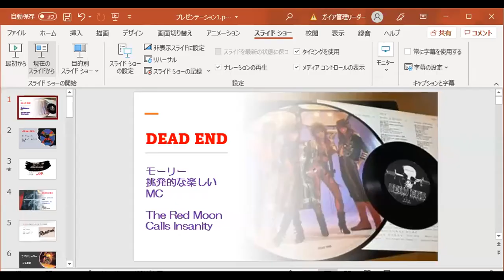DEADEND/モーリーMC、The Red Moon Calls Insanity＠京都BIGBANG1986年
京都BIGBANG1986年ライブ　VS  IDEON（FROM京都）
モーリーの楽しいMCと大好きだったThe Red Moon Calls Insanity
田野さんバージョンです。